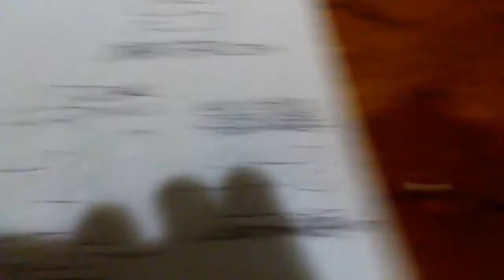Nascar target series sign ups 2017